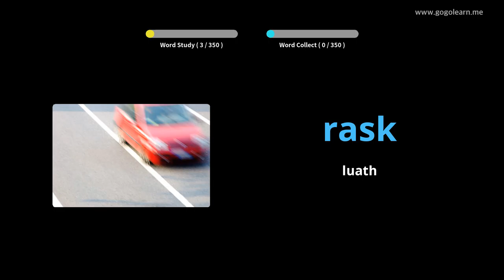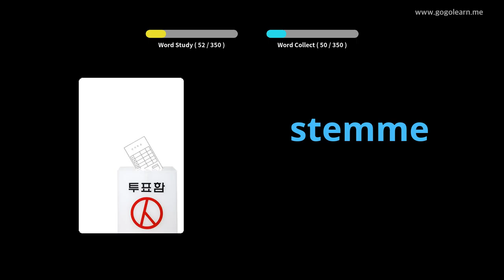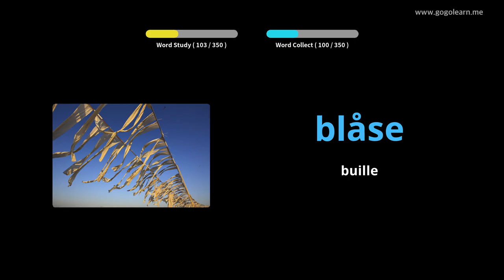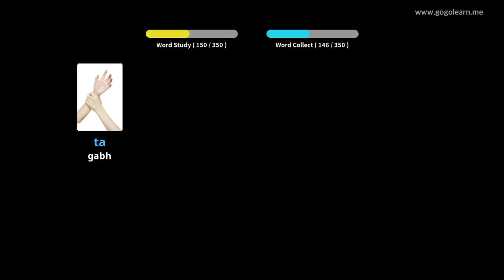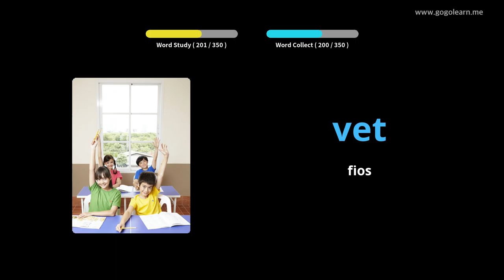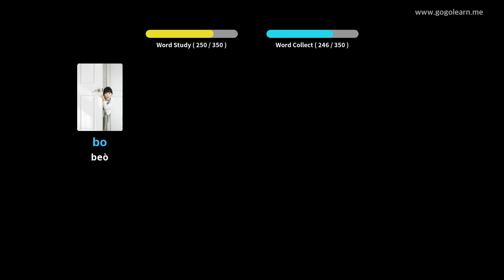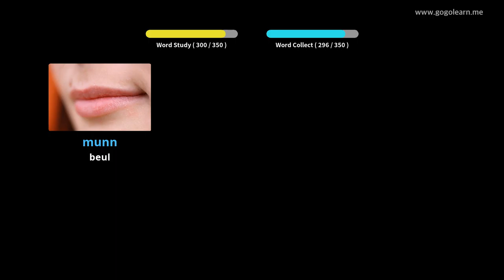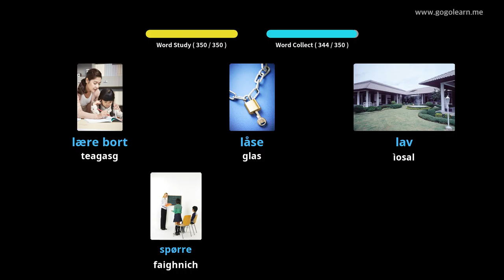Briathrachas Nirribhidh Clann Bunasach | Golearn